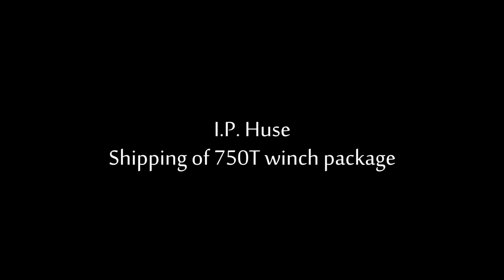Shipping 750Ton winch package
Shipping 750Ton winch package destined for Bourbon Offshore's
new vessel "Bourbon Arctic" currently being built at Vard Brattvaag.

the package consists of
2x 500ton pull work winches
1x 500ton pull special handling winch
2x 210ton pull secondary winches
2x 140ton pull secondary winches